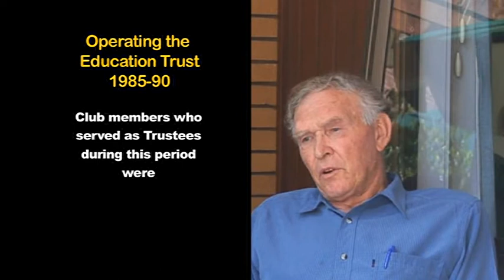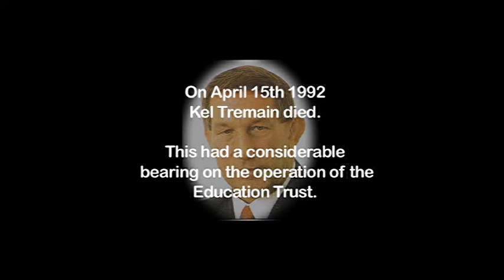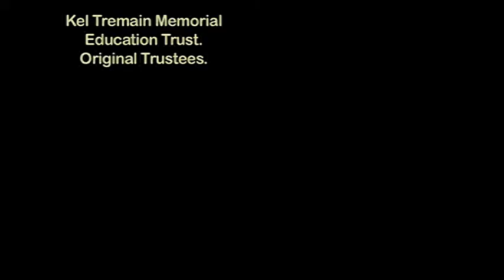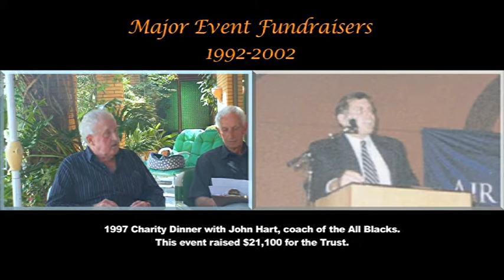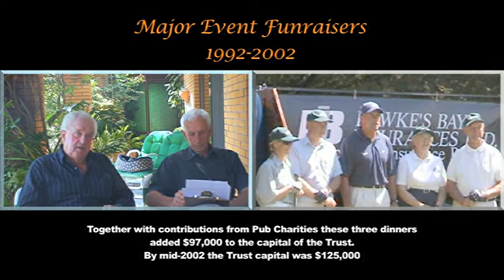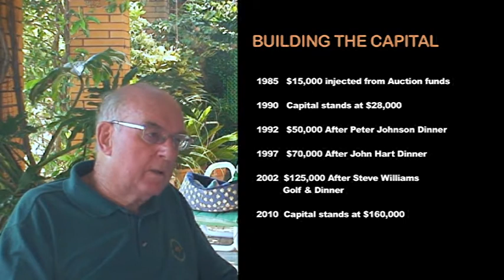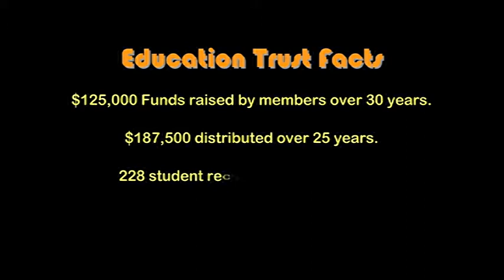12 Kel Tremain Memorial Education Trust- Taradale Rotary Club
When Kel Tremain, All Black, captain of the great Hawkes Bay Ranfurly Shield team, and member of the Taradale Rotary Club, died in 1992, Club members voted to rename its Education fund in his honour.
Thanks to a number of fundraising activities the fund currently stand at about $170,000 and distributes about $10,000 pa.
This video tells the full story up until 2009.